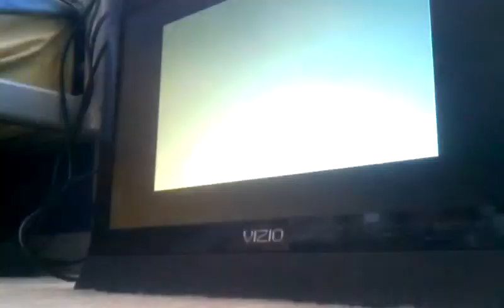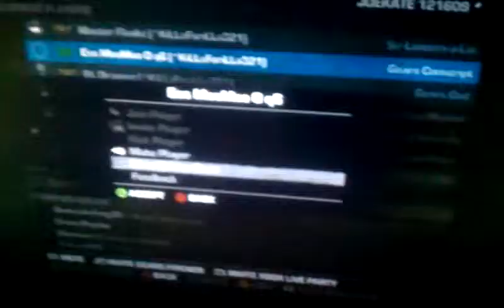Some ess kids trying to cheat.